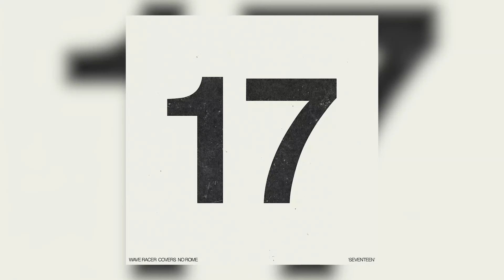Wave Racer - Seventeen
Wave Racer covers No Rome's 'Seventeen'

'To Stop From Falling Off The Earth', the debut album from Wave Racer, is out now